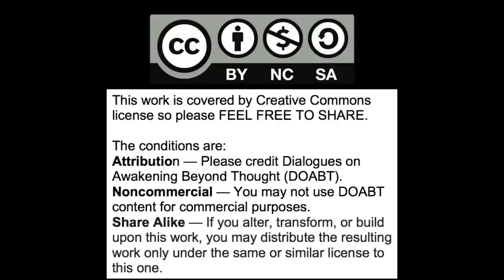NonDual Awakening Obstacles, Tactics, Misconceptions and Delights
Dialogue between Gary Weber and Rich Doyle on the obstacles encountered in nondual awakening, the evolution of tactics to deal with the obstacles, the great pleasures that are part of nondual awakening, and misconceptions about nonduality including fear about darkness, unhappiness and emptiness.

Gary Weber

Books

    1)  Happiness Beyond Thought: A Practical Guide to Awakening

     2)  Dancing Beyond Thought: Bhagavad Gita Verses and Dialogues on Awakening

      3)  Into the Stillness: Dialogues on Awakening Beyond Thought (with Rich Doyle)

4) Evolving Beyond Thought: Updating Your Brain's Software.  Amazon paperback. Blogpost "Updating Your Brain's Software" @

Panel Discussions

Interviews

Rich Doyle